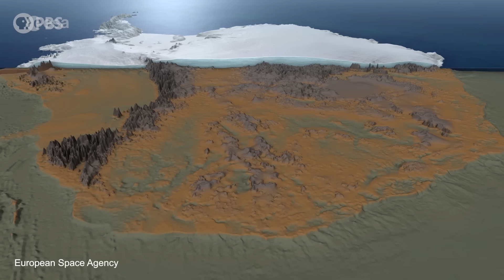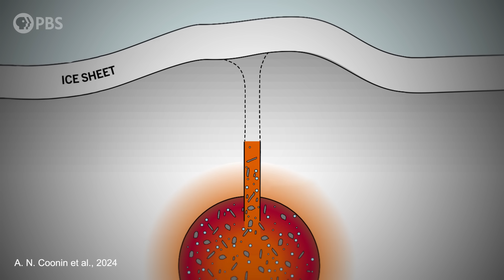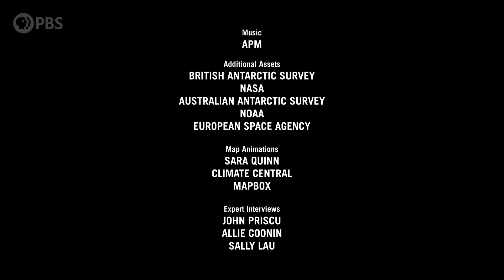What's Really Under Antarctica's Ice?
If all of Antarctica’s ice melted, our coastlines would be drastically altered. Fortunately, that’s not going to happen anytime soon, but new evidence suggests that West Antarctica - which holds around 5 METERS of sea level rise - is melting a lot faster than scientists once thought. And, a new study warns of a sinister threat buried deep beneath the melting ice - one that may cause a feedback loop that speeds up the melt of the already precarious West Antarctic ice sheet.